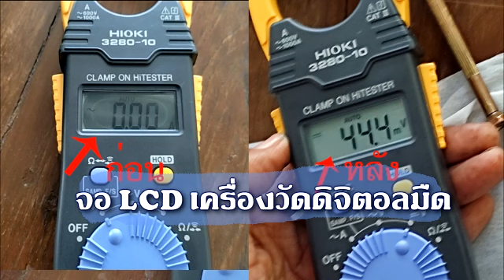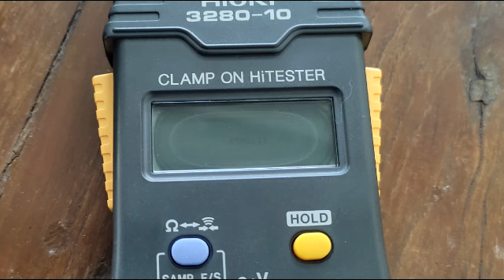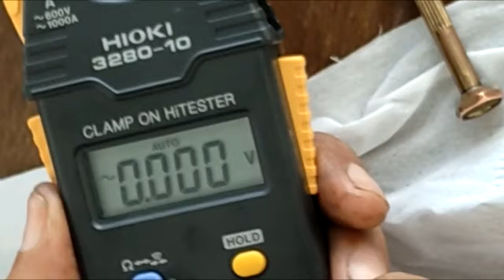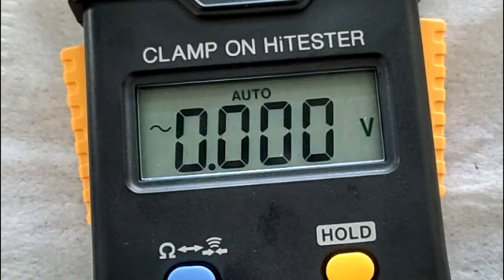จอ LCD เครื่องวัด ซ่อมแก้ไขจอที่มืดมัว ให้สว่างคมชัด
คลิปนี้เสนอเรื่องเบาๆ สบายๆ กับการแก้ไขหน้าจอ LCD  ที่จอมันมืดมัว เห็นตัวเลขไม่ค่อยชัด เหมือนกับอยู่กับเงามืด ทำนองนั้น ... ใครๆ ก็ทำได้  ถ้าหากมีรีโหมดหรือเครื่องวัดดิจิตอล ที่มีจอมืดมัว ก็ลองทำได้ครับ

งานอดิเรก สว. มีปัญหาก็ปรึกษาได้ (สารพัดช่าง)